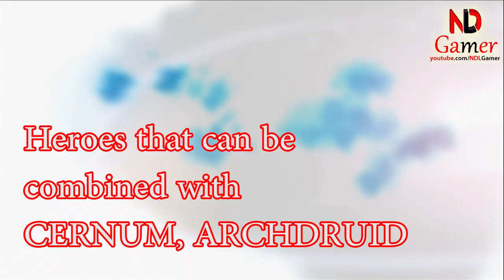Mighty Party - How to use Cernun, Archdruid and strongest skill combo - NDLGamer